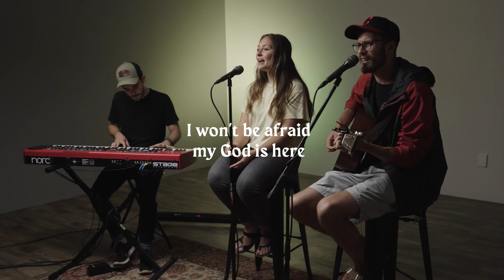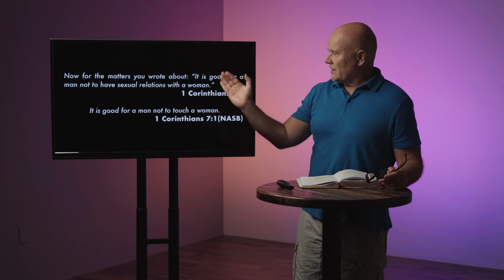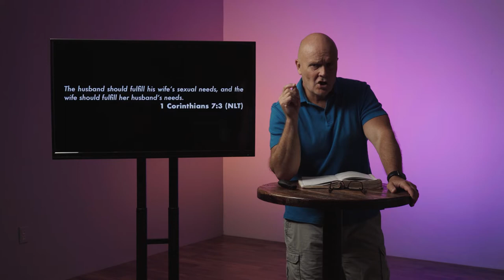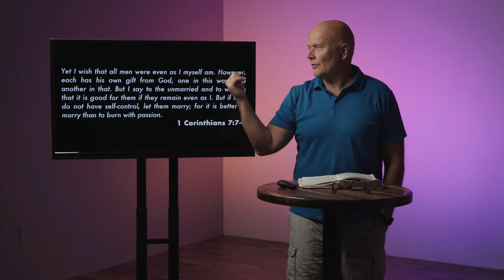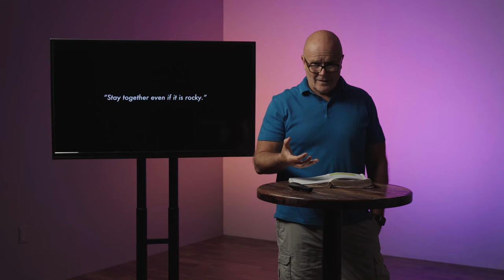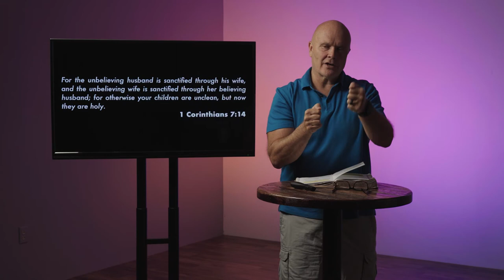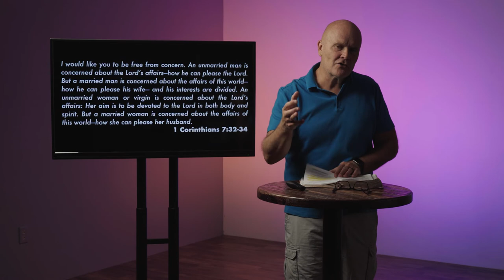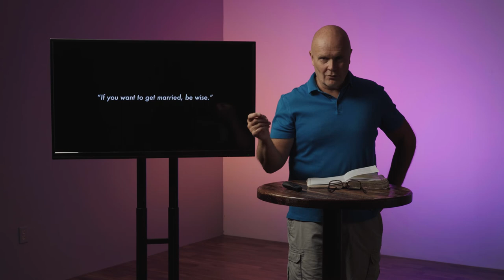1 Corinthians - Blooming Where You're Planted